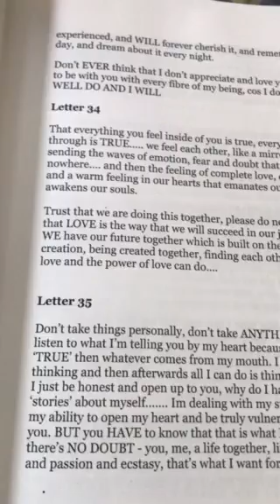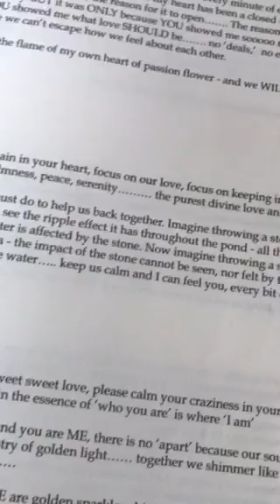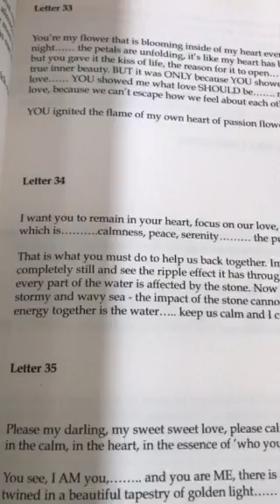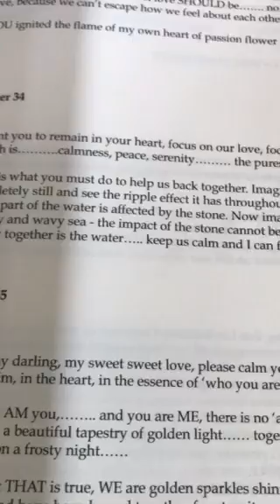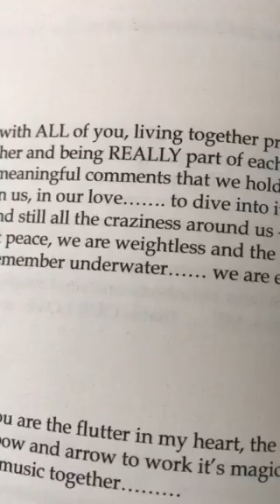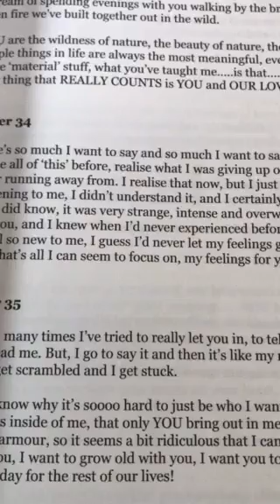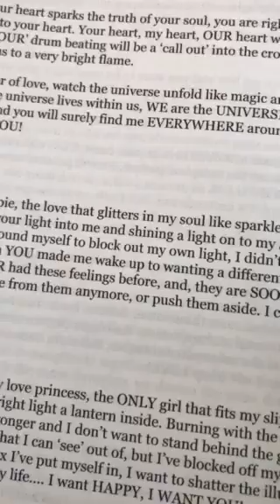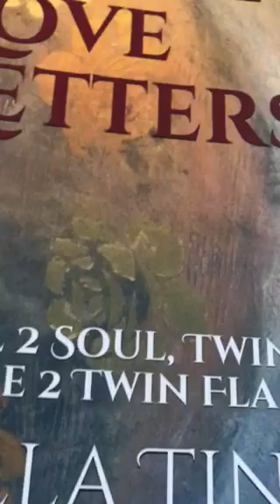Twin Flames 💋LETTERS 34 & 103 💋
11:11 Reading - Overall energy for this year & Letter Reading - $11.11 (vid)

11:11 video reading - Starman tarot for 2019 and a Channelled letter, pick a number between 1 - 266, payment via PayPal

11:11 Gateway Video & Ceremony